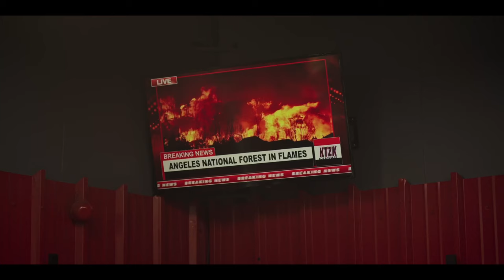Harlan's Gym Distraction 👀 Wolf Pack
The full moon has usually calm and collected Harlan off his game at the gym. Wolf Pack is streaming now on Paramount+!